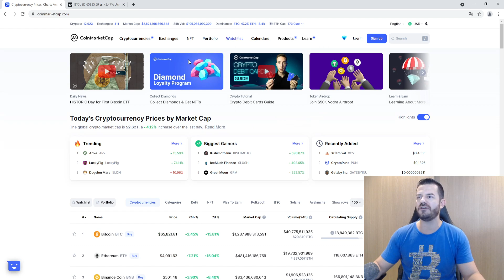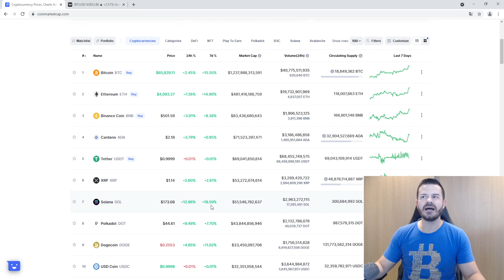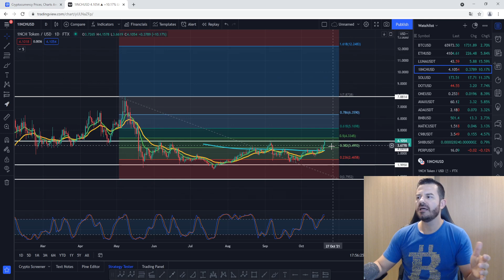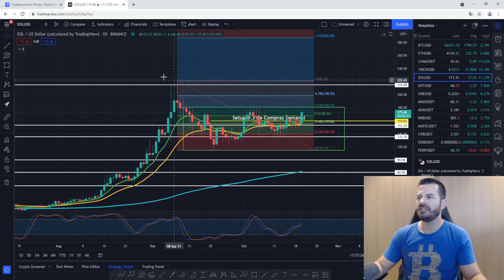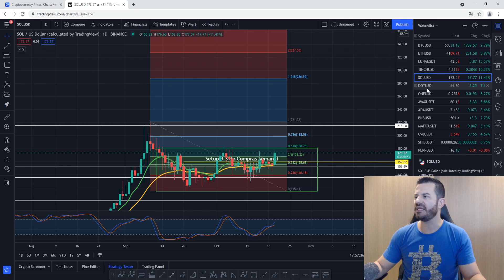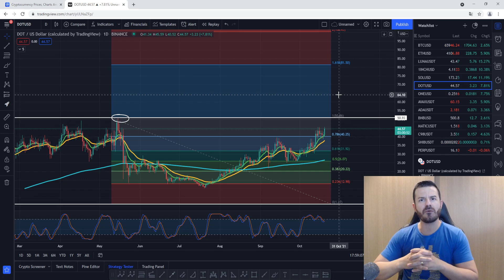💥 Contando os Lucros??? Quais os próximos Alvos do BitCoin após novo Topo Histórico??? wiwadigital💥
🚀💥Análise Técnica das Criptomoedas: btc eth luna 1inch sol dot💥🚀